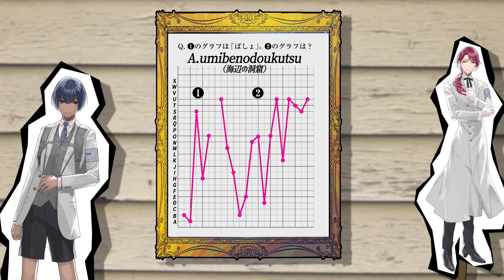世界探偵局 The Globe Eye System 謎解き解説コーナー 第2回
世界探偵局謎解き解説コーナー2話

メインストーリーの2話後編でEdgerが解いた謎を、
Hide and Seekの2人が解説します！
謎解きが好きな方は是非チャレンジしてみてください🎩

通販グッズのご購入はこちらから！

宮坂 景人（CV：山口 智広）
小林 玲（CV：大河 元気）

総合プロデュース：　株式会社Astro Production、株式会社アイツー
キャラクターデザイン：　玄イ幕鳥
脚本：　石川奈々生
コンテンツ制作：　株式会社Astro Production
デザインプロデュース：　YMS&NECODESIGN
イベント制作：　株式会社アイツー
SNS運営：　株式会社Astro Production、株式会社アイツー
謎解き監修：株式会社ニコリ
BGM・SE：　太田光宏（Compose,Arrangement）、 西島貴子（Alto Saxophone）、髙橋拓麻

◤◢◤ 《世界探偵局》とは？ ◢◤◢

法も国境も越えて犯罪を追う国際機関「世界探偵局」により
民間の探偵を束ねる【ディテクティブ・システム】が設立。

それはポーン、ナイト、ビショップ、ルーク、クイーンと昇級してゆく
チェスの駒になぞらえた階級ごとに捜査権限を与えられる、
全く新しい治安維持システム。

世界探偵局に認証された《公認探偵》達は個人で、あるいはチームで。
１つしかない最高ランク、《キング》の椅子を目指す。

世界はシステムにより犯罪の検挙率を高めることに成功するが、
もとより治安の良い日本は《怪盗》と呼ばれる存在との対決が
隆盛を極める特異な地域となった。

《世界探偵局：キャラクター紹介》

【チーム：Hide and Seek】登場：１話〜
《新人少年探偵》宮坂景人（CV.山口智広）
《名探偵の助手》小林　玲（CV.大河元気）

【チーム：Edgar】登場：２話〜
《児童文学作家探偵》柚ヶ崎　薫（CV.田丸篤志）
《自称名・探偵助手》荒鷲京太郎（CV.沢城千春）

【チーム：127E】登場：４話〜
《巻き込まれた探偵》周　大吾（CV.廣瀬大介）
《ご機嫌な謎の青年》雲井彼方（CV.梶原岳人）

【チーム：覇雲怒】登場：５話〜
《頼れるアニキ系探偵》十王館　望（CV.鈴木崚汰）
《頑張る舎弟系の助手》鈴木露美於（CV.矢野奨吾）
《覇雲怒の賢い探偵犬》蹴流辺露主（CV.鈴木崚汰）

【チーム：GOLDYON】登場：６話〜
《守銭奴のクズ探偵》水守清貴（CV.小林裕介）
《美貌の筋肉系助手》大鳥安志（CV.狩野翔）

【チーム：佐々探偵事務所】登場：７話〜
《ベテラン探偵》佐々富美秋（CV.竹内栄治）
《IT系探偵＆助手》佐々春由（CV.永塚拓馬）

【ASH】登場：８話〜
《一匹オオカミ》灰崎・K・陽葵（CV：森久保祥太郎）